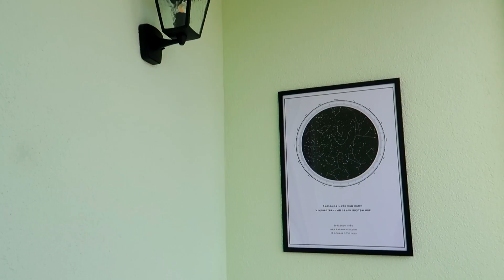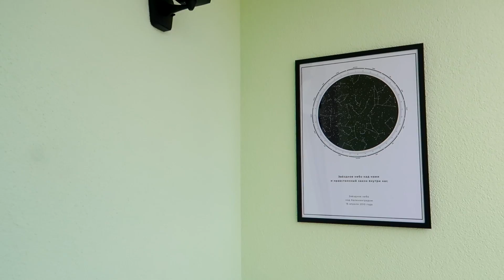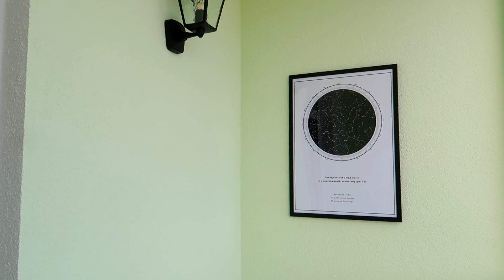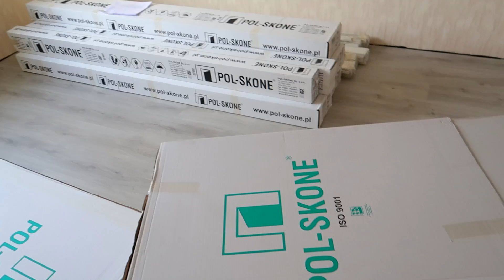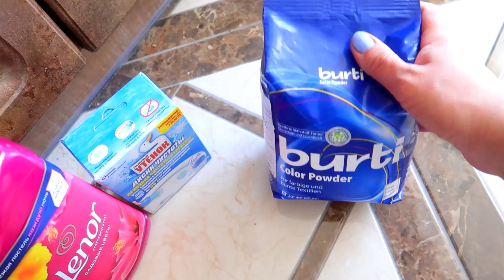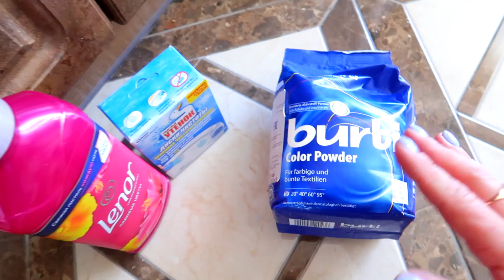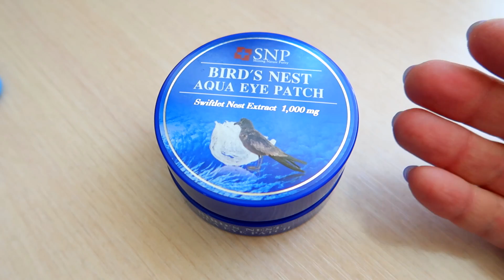Приехали ДВЕРИ. Картина на лоджии. ШТОРЫ. Покупка хозтоваров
Домашний ВЛОГ! Нам привезли ДВЕРИ и плинтус. Готовим квартиру к переезду. Намываю гардеробную. Привезли шторы для гостиной и спальни. Закупка хозтоваров. Необычная картина для лоджии! Мой Instagram

ОБО МНЕ
Меня зовут Наталья, я мама двух замечательных мальчиков. Проживаем всей семьёй в Калининграде. МОЙ КАНАЛ - это разные актуальные женские темы, идеи для дома, ведение хозяйства и семейные влоги. Вы обязательно почерпнете  что-то полезное для себя, а также сможете отдохнуть и получить позитивные эмоции. Всем рада! :)

ВИДЕО НА КАНАЛЕ ВЫХОДИТ ТРИ-ЧЕТЫРЕ РАЗА В НЕДЕЛЮ!